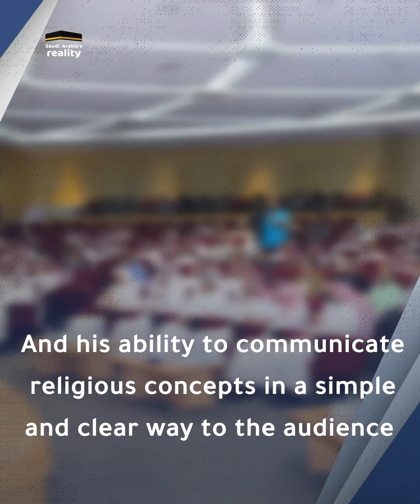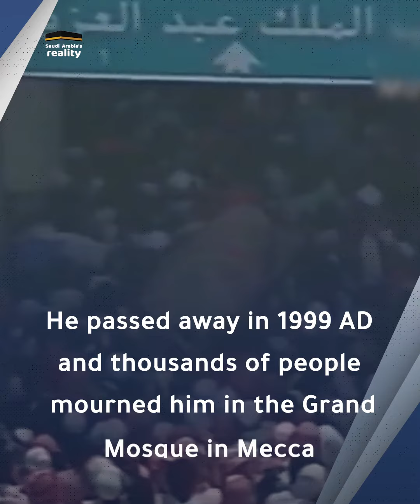Sheikh of Islam Abdullah bin Baz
Sheikh of Islam Abdullah bin Baz, may Allah have mercy on him, who became prominent for his wisdom and deep understanding of Islamic law. He was known in Saudi Arabia and abroad for his great impact in the fields of science and education.